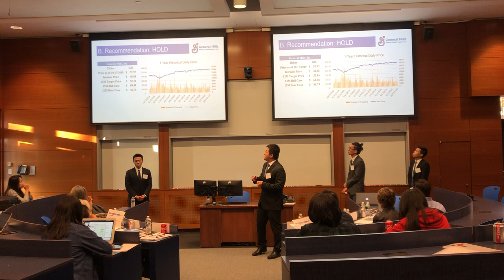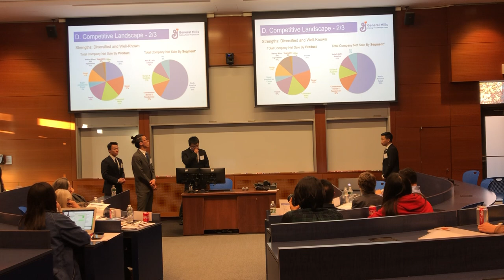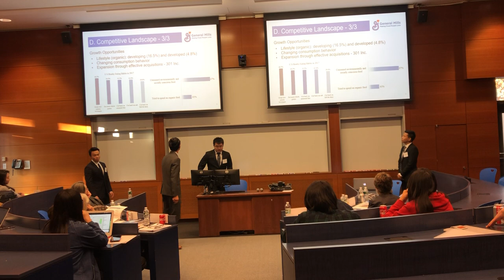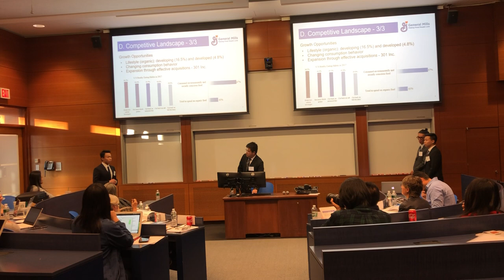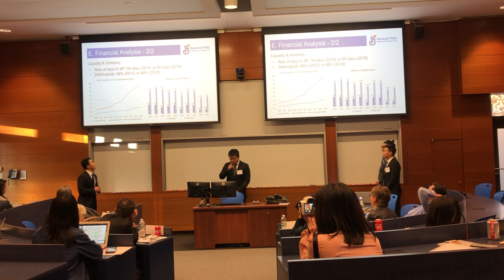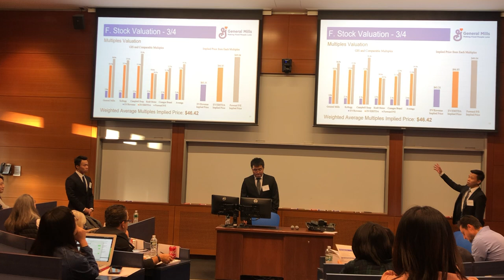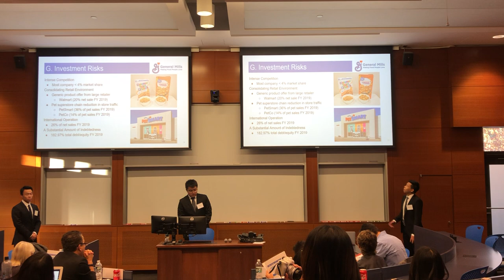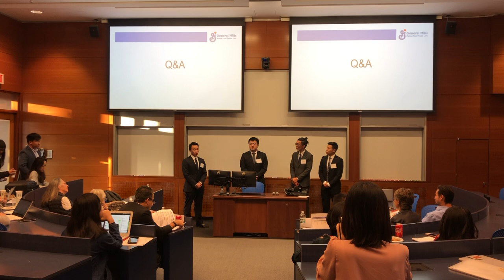Stock Pitch Presentation General Mills Brandeis IBS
Our final presentation for General Mills with a HOLD!